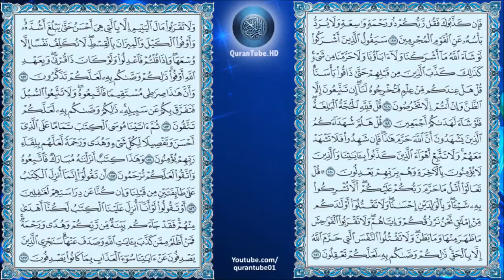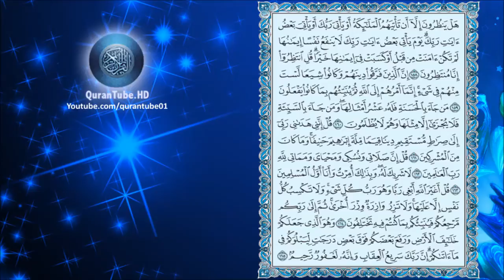خالد الجليل | 006 : سورة الأنعام | حفص عن عاصم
سورة الأنعام للشيخ خالد الجليل , برواية حفص عن عاصم + متابعة نصية للآيات
Surat Al-An'aam by Khalid Al-Jaleel + Arabic text trailing

۩ سبب التسمية :

سُميت ‏بـ ‏‏" ‏سورة ‏الأنعام ‏‏" ‏لورود ‏ذكر ‏الأنعام ‏فيها ‏‏" ‏َوَجعلوا ‏لله ‏مما ‏ذرأ ‏من ‏الحرث ‏والأنعام ‏نصيبا ‏‏" ‏ولأن ‏اكثر ‏أحكامها ‏الموضحة ‏لجهالات ‏المشركين ‏تقربا ‏بها ‏إلى ‏أصنامهم ‏مذكورة ‏فيها ‏ومن ‏خصائصها ‏ما ‏روى ‏عن ‏ابن ‏عباس ‏أنه ‏قال ‏‏" ‏نزلت ‏سورة ‏الأنعام ‏بمكة ‏ليلا ‏جملة ‏واحدة ‏حولها ‏سبعون ‏ألف ‏ملك ‏يجأرون ‏بالتسبيح" ‏‏.

۩ التعريف بالسورة :

1) سورة مكية ماعدا الآيات " 20،23،91،93،114،141،151،152،153 " فمدنية .
2) من السور الطول .
3) عدد آياتها165 آية .
4) هي السورة السادسة في ترتيب المصحف .
5) نزلت بعد سورة " الحجر" .
6) تبدأ السورة بأحد أساليب الثناء وهو " الحمد لله " .
7) الجزء "8" ، الحزب " 13،14، 15" ، الربع " 1،2،3،4 " .

۩ محور مواضيع السورة :

سورة الأنعام إحدى السور المكية الطويلة التي يدور محورها حول " العقيدة وأصول الإيمان " وهي تختلف في أهدافها ومقاصدها عن السور المدنية التي سبق الحديث عنها كالبقرة وال عمران والنساء والمائدة فهي لم تعرض لشئ من الأحكام التنظيمية لجماعة المسلمين كالصوم والحج والعقوبات وأحكام الأسرة ولم تذكر أمور القتال ومحاربة الخارجين على دعوة الاسلام كما لم تتحدث عن أهل الكتاب من اليهود والنصارى ولا على المنافقين وإنما تناولت القضايا الكبرى الاساسية لأصول العقيدة والإيمان وهذه القضايا يمكن تلخيصها فيما يلى :

1 ـ قضية الألوهية .
2 ـ قضية الوحي والرسالة .
3 ـ قضية البعث والجزاء .

۩ سبب نزول السورة :

1) قال المشركون : يا محمد خبرنا عن الشاة إذا ماتت من قتلها قال : الله قتلها قالوا : فتزعم أن ما قتلت أنت وأصحابك حلال وما قتل الكلب والصقر حلال وما قتله الله حرام ، فأنزل الله تعالى هذه الآية وقال عكرمة : إن المجوس من أهل فارس لما أنزل الله تعالى تحريم الميتة كتبوا إلى مشركي قريش وكانوا أولياءهم في الجاهلية وكانت بينهم مكاتبة أن محمدا وأصحابه يزعمون أنهم يتبعون أمر الله ثم يزعمون أن ما ذبحوا فهو حلال وما ذبح الله فهو حرام فوقع في أنفس ناس من المسلمين من ذلك شئ فأنزل الله تعالى هذه الآية .

2) قال ابن عباس يريد حمزة بن عبد المطلب وأبا جهل وذلك أن أبا جهل رمى رسول الله بفرث وحمزة لم يؤمن بعد فأُخبِر حمزة بما فعل أبو جهل وهو راجع من قنصه وبيده قوس فأقبل غضبان حتى علا أبا جهل بالقوس وهو يتضرع إليه ويقول : يا أبا يعلي أما ترى ما جاء به سفه عقولنا وسب آلهتنا وخالف اباءنا قال حمزة : ومن أسفه منكم تعبدون الحجارة من دون الله أشهد أن لا اله الا الله لا شريك له وأن محمدا عبده ورسوله فأنزل الله تعالى هذه الآية . جاء به سفه عقولنا وسب آلهتنا وخالف اباءنا قال حمزة : ومن أسفه منكم تعبدون الحجارة من دون الله أشهد أن لا اله الا الله لا شريك له وأن محمدا عبده ورسوله فأنزل الله تعالى هذه الآية .

3) عن عكرمة في قوله ...

▬▬▬▬▬▬▬▬▬▬▬▬ஜ۩۞۩ஜ▬▬▬▬▬▬▬▬▬▬▬